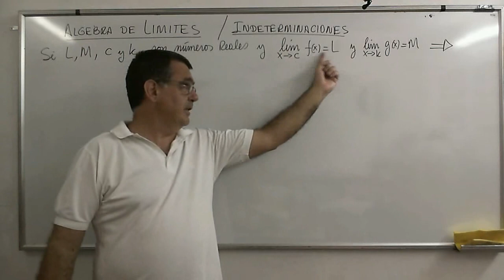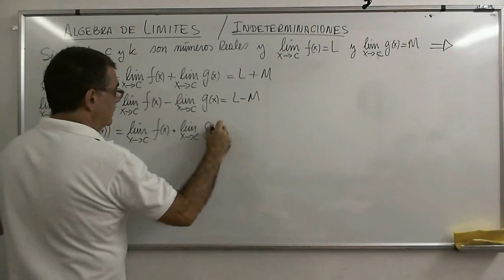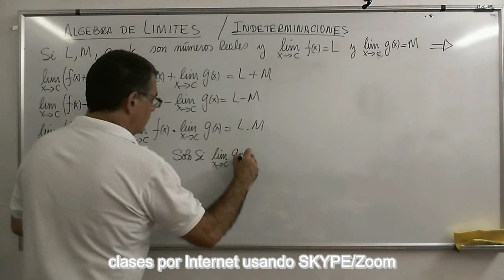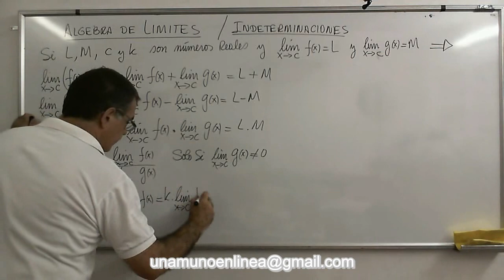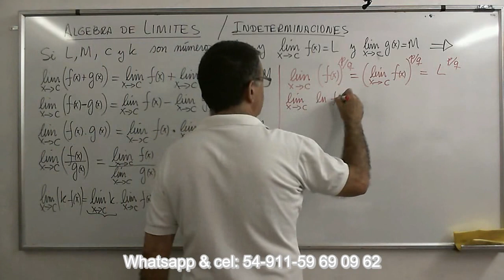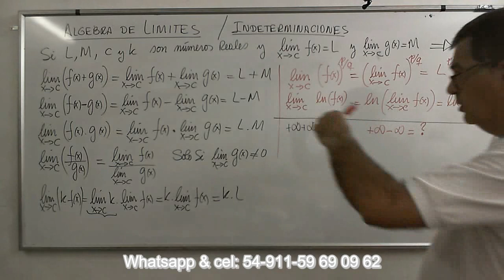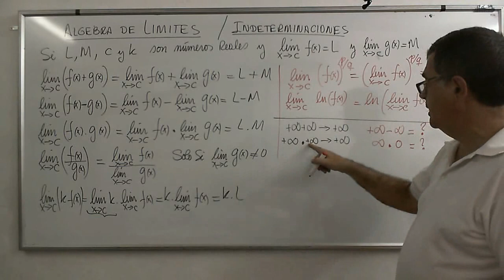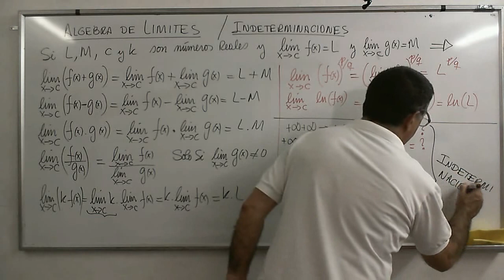CalcB 15 Álgebra De Límites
Álgebra de límites, indeterminaciones
Explicación de cómo tratar las funciones armadas en base a otras funciones para hacer el cálculo de los límites. Presentación del las “Indeterminaciones” más comunes.